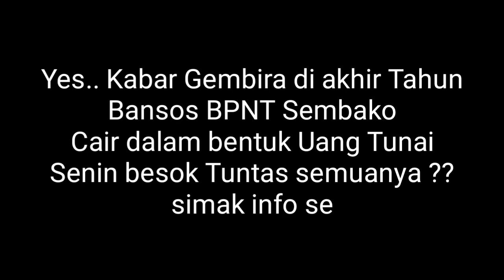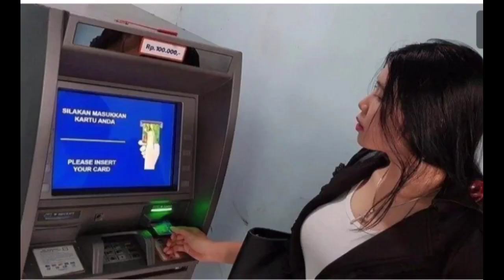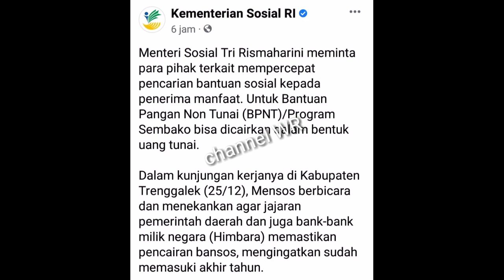Hingga Akhir Desember BPNT Sembako Bisa Cair dalam bentuk Uang Tunai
kabar terbaru dari kemensos bansos BPNT sembako bisa cair dalam bentuk uang tunai cair tuntas sebelum akhir Desember 2021.